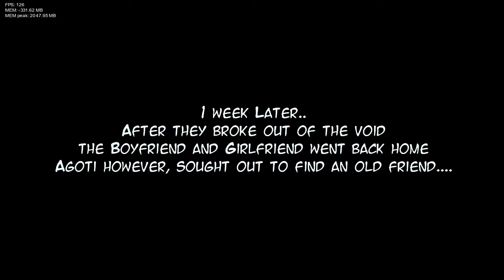A.G.O.T.I. Cutscene - Friday Night Funkin' - A.G.O.T.I.